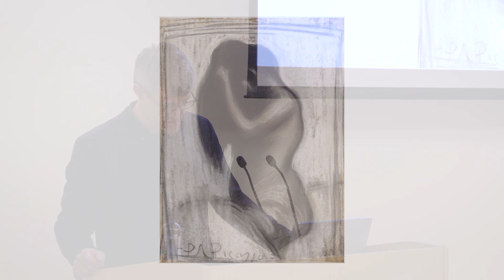Thought Leadership: Michael Cary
Recorded January 25, 2024 at Lesley University